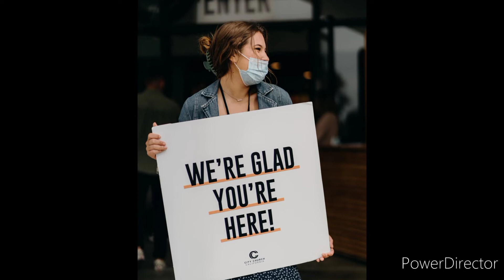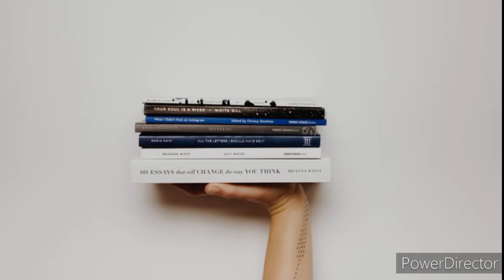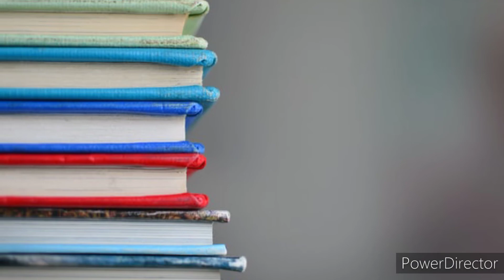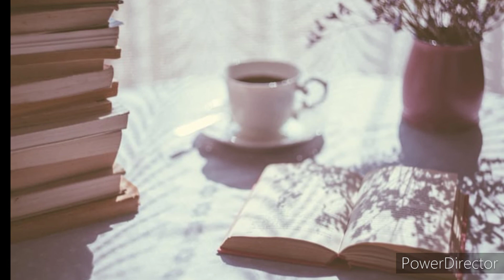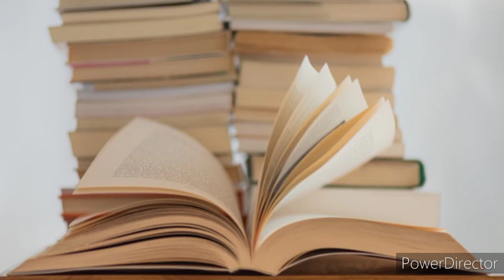LIFE AND WORKS OF WILLIAM SHAKESPEARE SUMMARISED IN URDU